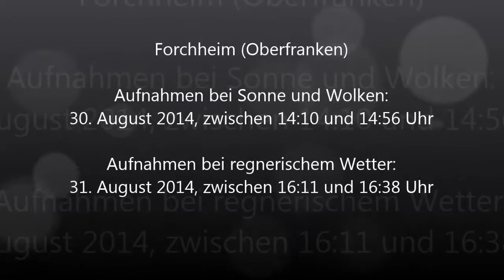Forchheim (Oberfranken) mit ICEs, agilis, ET 442: Nürnberger S-Bahn und Regionalzüge, Güterzug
Ein Video vom oberfränkischen Bahnhof Forchheim. Neben durchfahrenden ICEs, Güterzügen, sowie Regional- und S-Bahnzügen der Baureihe 442, die hier halten, enden an dieser Station auch Dieseltriebzüge der Baureihe 650 des agilis, der unter anderem auf dieser Nebenbahn zwischen Ebermannstadt und Forchheim fährt.

DE-Pass Gruppe: Oberfranken
Bahnvideos aus Bayern:

© BergfelderVideos780